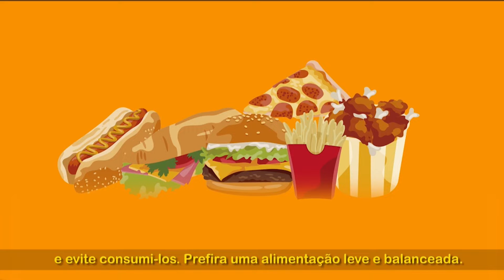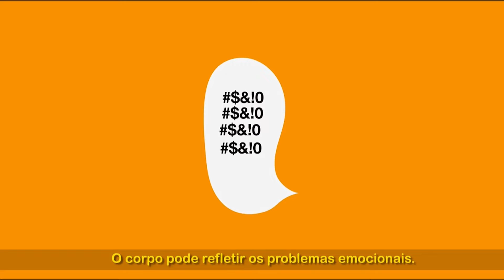Jornal da Alese - 1ª Edição (01/07/2022)